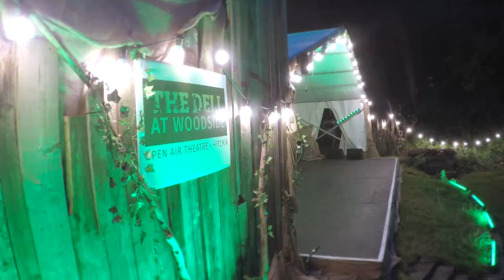The Dell at Woodside - A look back at the week (24th - 31st July 2021)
A little look back at a week of events in 'The Dell at Woodside'. Hitchin's very own Open Air Theatre. Orginally created in 1951.

The Hitchin Festival along with Hitchin BID, Hitchin Initiative, The Bancroft Players, members of the local community and a number of arts industry professionals curated a programme of events to mark the 70th Anniversary of the first performance in the Dell at Woodside Open Air Theatre. The first performance was 'A Midsummer Nights Dream' on 25th July 1951.

The programme for 2021 ran from Saturday 24th July with a week of live theatre and entertainment lined up until 31st July.

The plan is that this venue can be improved and used every year. To do this, however we need support and funding.